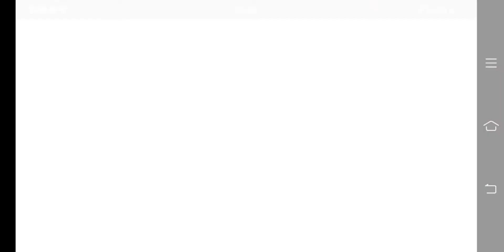Toca kitchen 2 เล่นกัน 1 คน